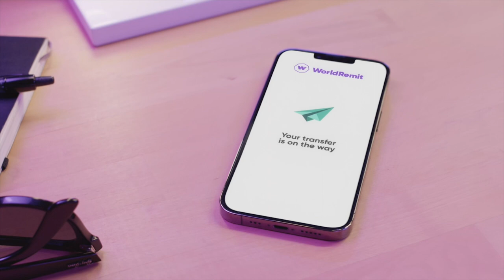MOHAMED FARAH" MASAAJIDA IYO CULUMADA KAMA YEELAYNO AAMUSKA"